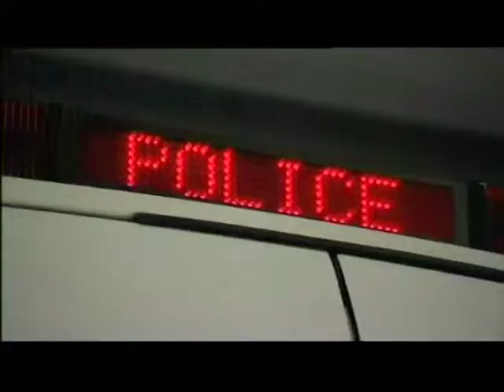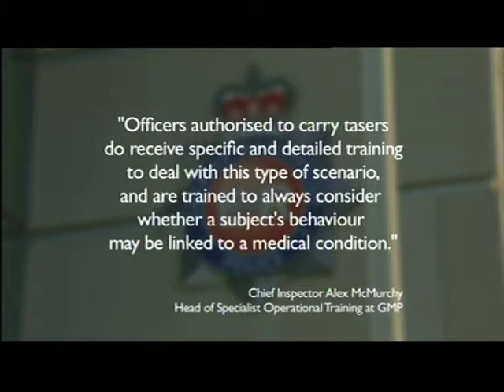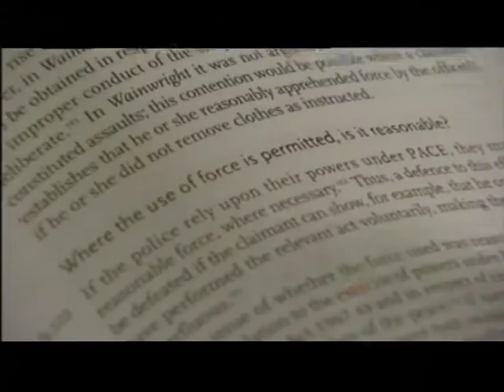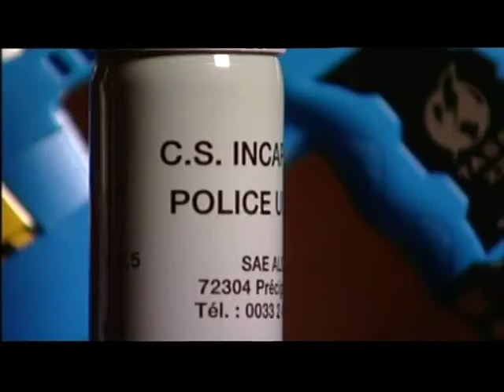The dangers of Taser and CS Spray (North West)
This piece first broadcast on 30 Jan 2012. Televised on UK's regional television BBC1 North West. Programme (Program) -- Inside Out.